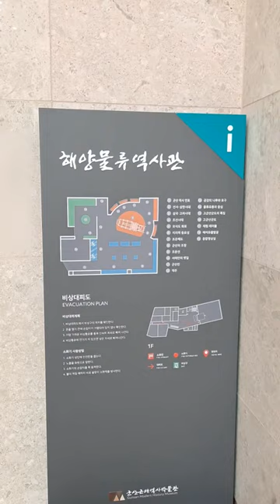군산 근대역사박물관 - 해상물류역사관